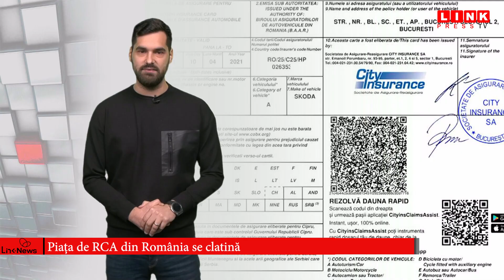Link News 30.11.2021